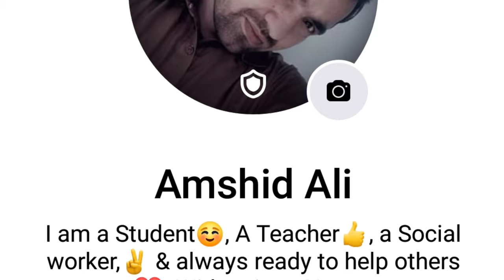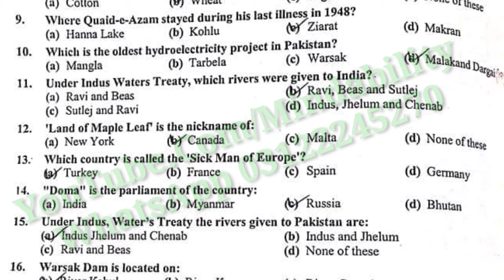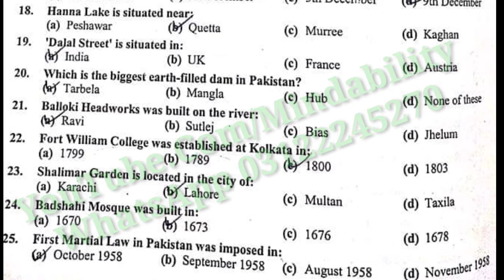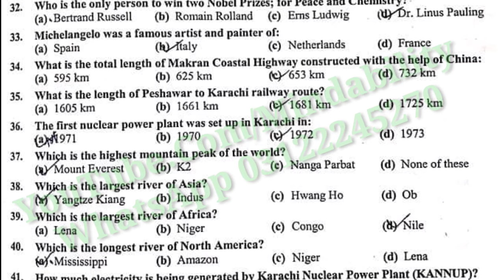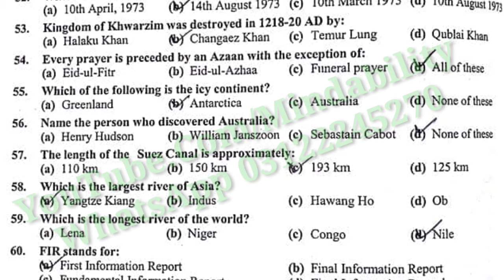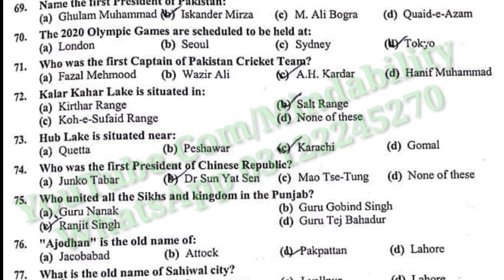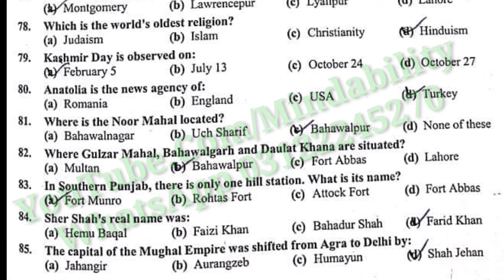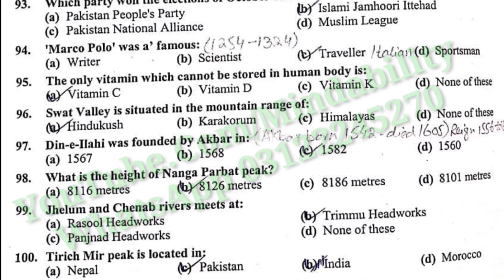Zilladar BPS 14 | Solved Past Paper | 100 Mcqs | Irrigation and Power Department | PPSC |PCS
Solved Past Paper | 100 Mcqs | Zilladar BPS 14 | Irrigation and Power Department | PPSC |PCS
PPSC Zilladar Jobs 2020 are announced by Punjab Irrigation Department through PPSC.,

zilladar past papers pdf download,
ppsc zilladar past papers pdf 2019,
zilladar salary,
zilladar book pdf,
zilladar past papers ppsc 2019,
zilladar test mcqs,
ppsc zilladar books pdf,
zilladar means in urdu,
zilladar past papers pdf,
zilladar salary,
ppsc zilladar syllabus,
zilladar book pdf,
zilladar paper 2020 today,

PPSC JOBS, past papers of ppsc, sample papers of ppsc jobs, ppsc lecturer jobs 2019, ppsc lecturer posts 2019, ppsc solved papers, .